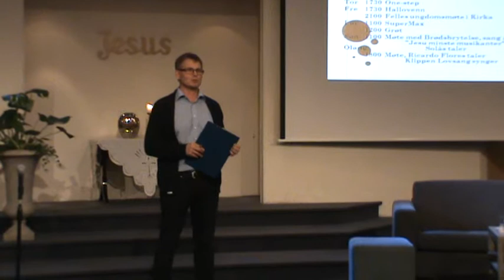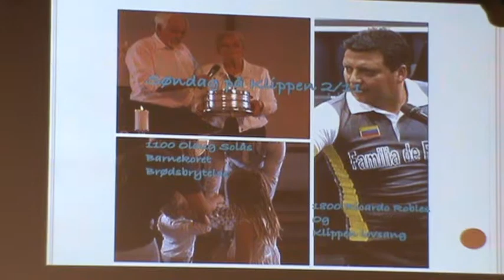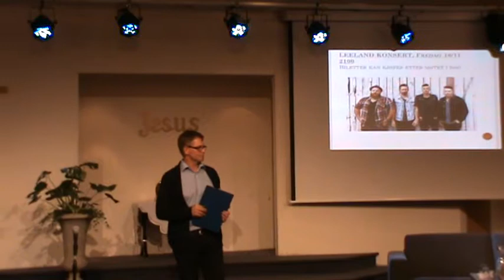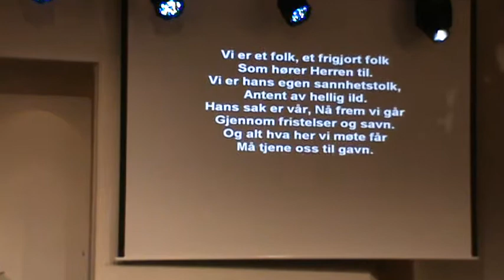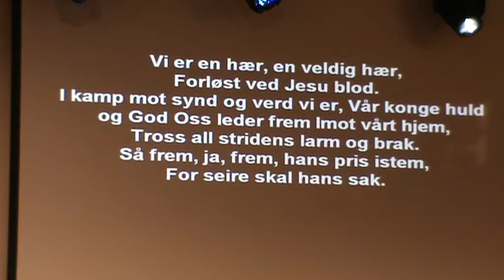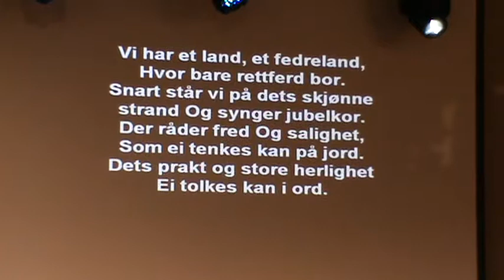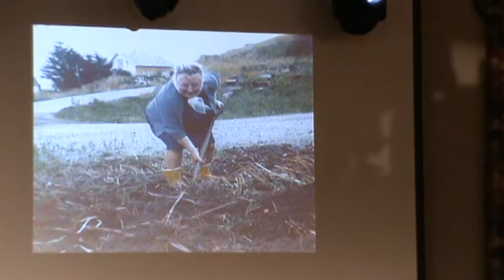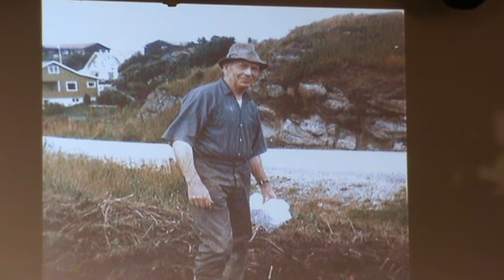M2U00686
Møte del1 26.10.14